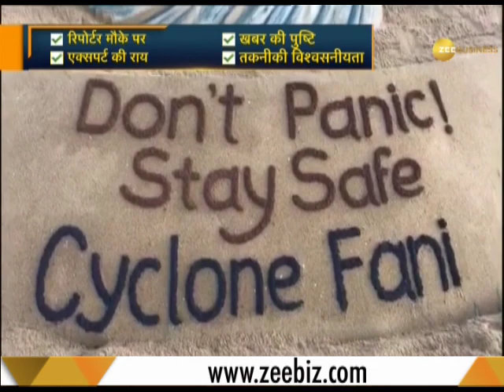Cyclone Fani: Flights affected, airlines issue travel advisory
At least 19 districts of Odisha, Andhra Pradesh and West Bengal are likely to be affected by "extremely severe" cyclonic storm Fani, which is expected to make landfall 10km north of Chandrabhaga in Puri district on Friday afternoon. Watch this video to know more.